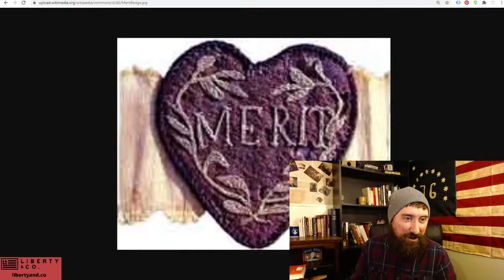American Revolution Study Hall - What Are You Curious About?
Have questions about the American Revolution? Now is your chance to ask.

Let's talk about Founders!